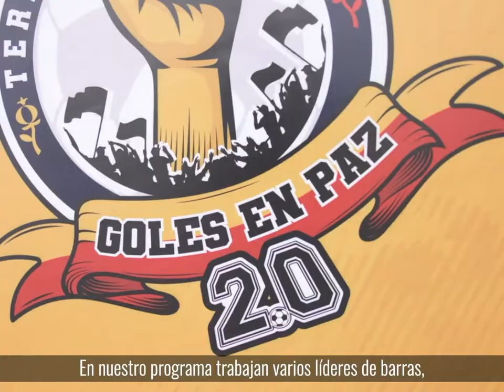Garantizamos seguridad para Bogotá en los encuentros deportivos de fútbol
Desde la Secretaría de Gobierno de Bogotá y GolesEnPaz 2.0 contamos con un protocolo que nos permite garantizarle a los bogotanos la seguridad durante los encuentros deportivos de fútbol.✊🏽

No olvides celebrar la fiesta del fútbol en paz, en el clásico que se jugará hoy en el estadio El Campín.🥅⚽️